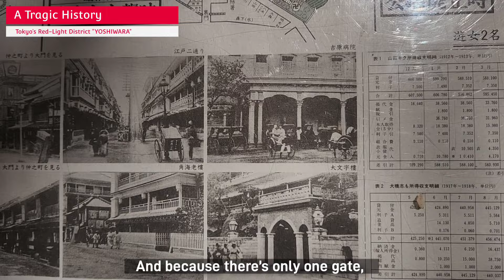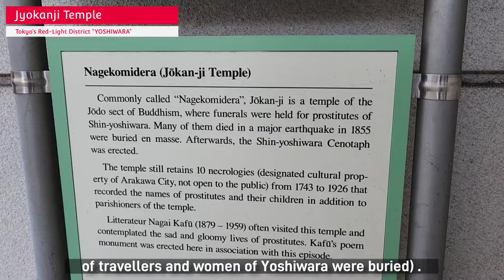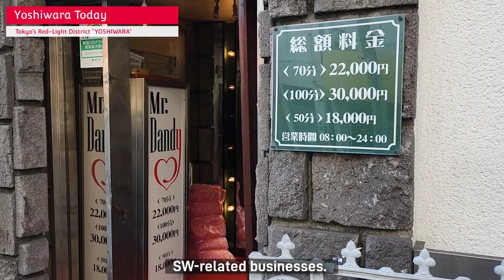Yoshiwara Today -Remnants of Tokyo’s Red-Light District-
出典

‎اليابانية#японські#Ιαπωνικά#japanska
Demon Slayer